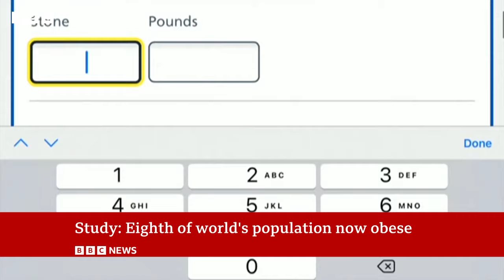More than a billion people obese worldwide, research suggests | BBC News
More than a billion people are living with obesity around the world, global estimates published in The Lancet show. This includes about 880 million adults and 159 million children, according to 2022 data.

The highest rates are in Tonga and American Samoa for women, and American Samoa and Nauru for men, with some 70-80% of adults living with obesity.

Out of 200 countries and territories, the UK ranks 55th highest for men and 87th for women.

The international team of scientists say there is an urgent need for major changes in how obesity is tackled.